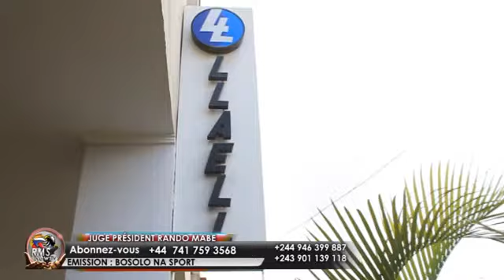AVO BAYAYA ABOYI PE ASENGI DEFIT CONTRE ZOMBIE DE KABAMBI NA MABOKOTOLO PE NA MWANA NDOKI